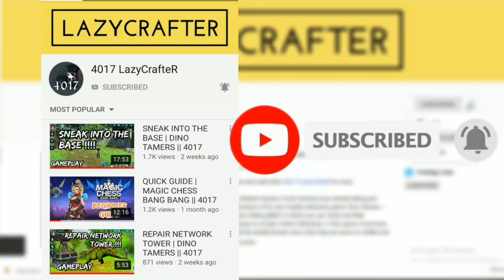Most Awaited Wolf is here | WOLF TALES || 4017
In this video, I am going to show you about an unexpected wolf for whom I was waiting for a long time on Wolf Tales: Home & Heart.

You can also check this video for the fantasy bug that got fixed after the update v200123:

You can check other videos related to abilities also
Here: